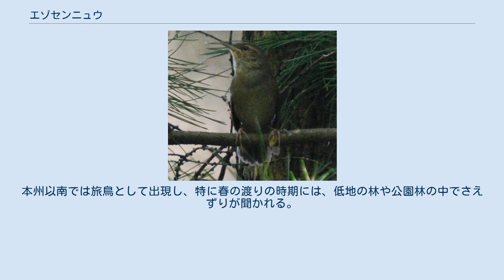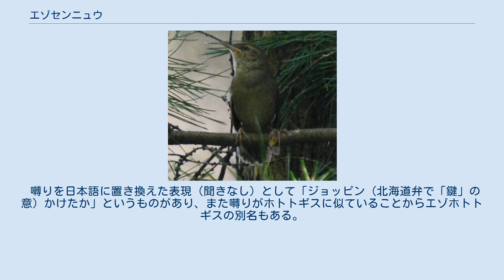エゾセンニュウ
エゾセンニュウ（蝦夷仙入、学名：Locustella fasciolata）は、スズメ目センニュウ科センニュウ属に分類される鳥。
 インドネシア、オーストラリア、韓国、中国（香港含む）、北朝鮮、台湾、日本、パプアニューギニア、フィリピン、モンゴル人民共和国、ロシア 夏季にウスリー、サハリン、シベリア南部などで繁殖し、冬季にフィリピンやニューギニア島などへ南下し越冬する。
 日本では夏季に繁殖のため北海道（蝦夷）へ飛来（夏鳥）し、和名の由来になっている。
本州以南では旅鳥として出現し、特に春の渡りの時期には、低地の林や公園林の中でさえずりが聞かれる。
南西諸島では少数が越冬する。
 全長18cm。
センニュウ類では最大で、ほぼオオヨシキリ大である。
雌雄同色。
背面は濃褐色でやや赤みをおびる。
腹面は褐色の羽毛で覆われる。
顔から喉にかけては灰褐色。
眼上部にある眉状の斑紋（眉斑）は白い。
 平地にある湿地林（ヤナギ類やニワトコなどの植生）や河畔林、低木林の外縁、低木が生えた草原などに生息する。
暗い場所を好む傾向がある。
 食性は動物食で、昆虫類、クモなどを食べる。
樹上を移動しながら獲物を捕食する。
丈の長い草や樹上に枯草などを組み合わせた皿状の巣を作り、日本では6-7月に3-5個の卵を産む。
メスのみが抱卵する。
 繁殖期は夕方から夜間、朝方にかけてさえずる。
 囀りを日本語に置き換えた表現（聞きなし）として「ジョッピン（北海道弁で「鍵」の意）かけたか」というものがあり、また囀りがホトトギスに似ていることからエゾホトトギスの別名もある。
 囀りは独特だが、茂みの中で囀るため観察することは難しい。